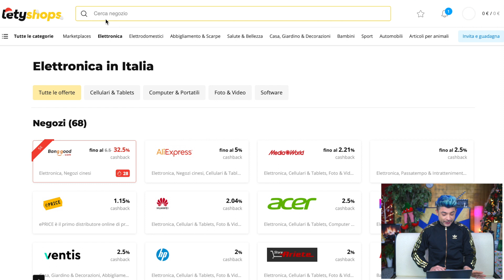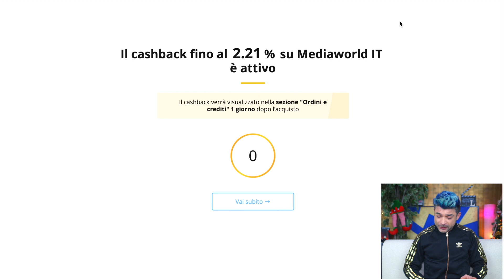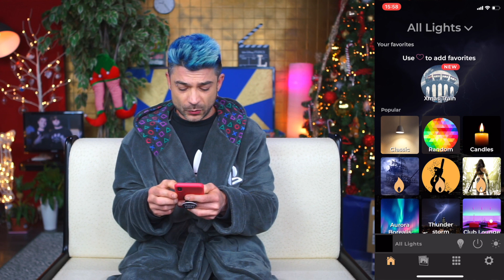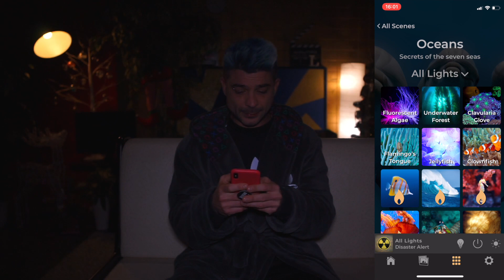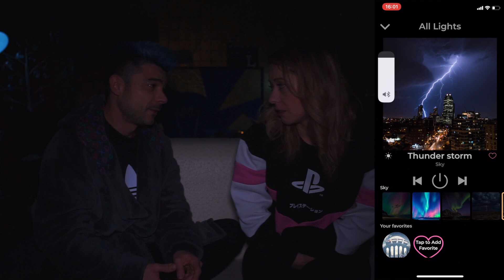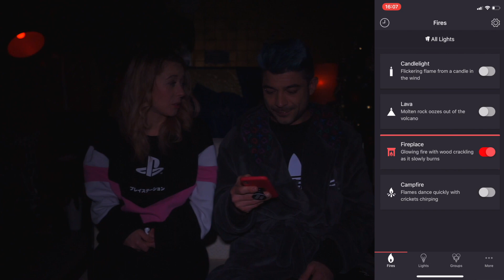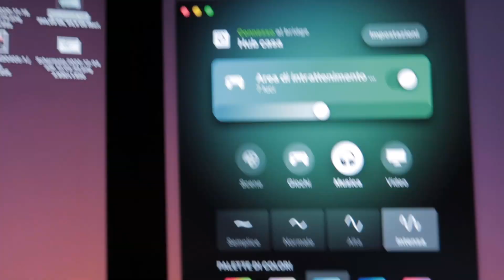Una serata "tranquilla" in compagnia di Martha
Oggi voglio mostrarvi come ho reso demotico il mio studio e le varie app che uso per divertirmi in casa, fatemi sapere cosa ne pensate e se avete dei consigli da darmi, scrivetemeli nei commenti
🎁Lista desideri. Se vuoi farmi un regalo, lo aprirò in un video